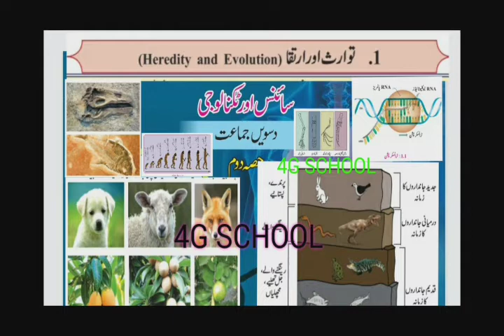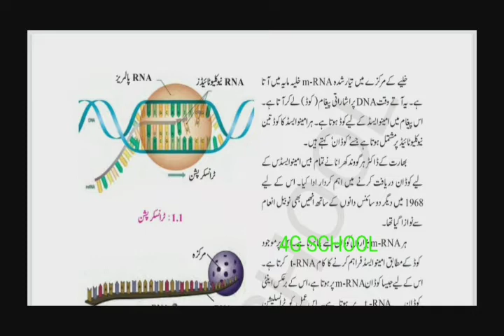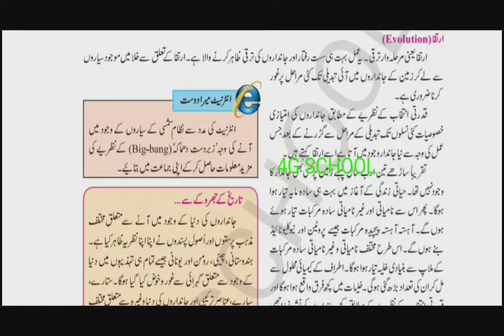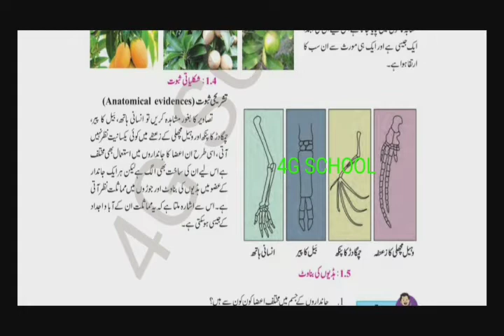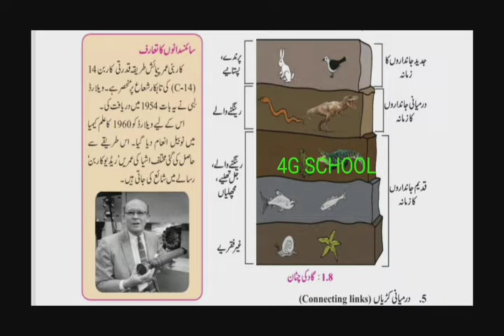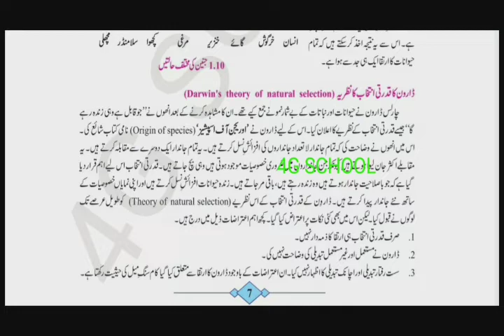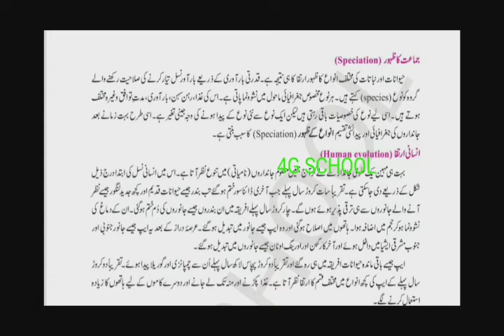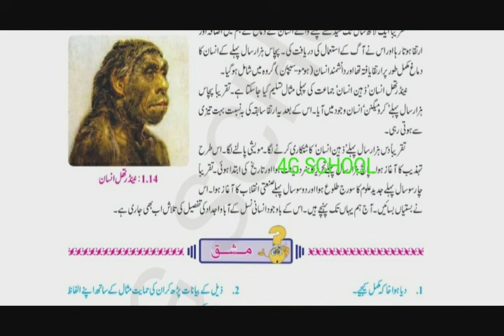Tawarus aur irteqa | Std 10th|science 2 | chapter 1| Urdu medium | 4G SCHOOL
Tawarus aur irteqa Std 10th science 2 chapter 1